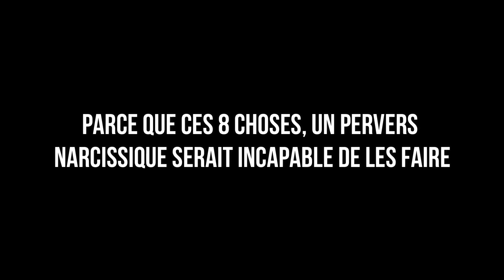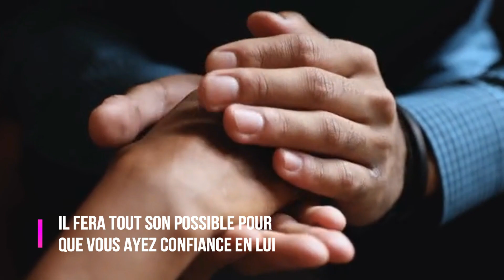Ces choses qu’un pervers narcissique ne ferait jamais pour vous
Avez-vous déjà croisé un narcissique ? En avez-vous déjà côtoyé un de près ? Avez-vous déjà été en couple avec l’un de ces “personnages” ?
Si la réponse est oui, même à une seule de ces questions, vous avez bien conscience de toutes les horreurs que cela suppose. Les pervers narcissiques, hommes ou femmes, mentent, manipulent et finissent par vous détruire.